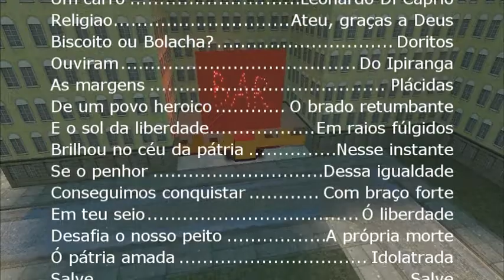Fazendo a Barba™- Luiz Vilela / Leituras